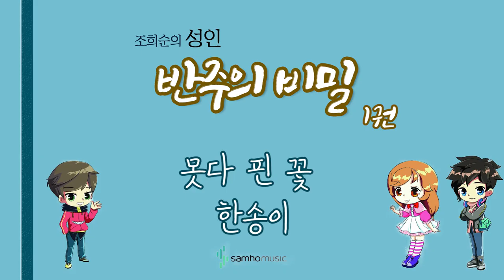조희순의 성인 반주의 비밀 1권) 못다 핀 꽃 한송이 AR. 삼호뮤직 출판사 [조희순 교수 | JOY쌤]